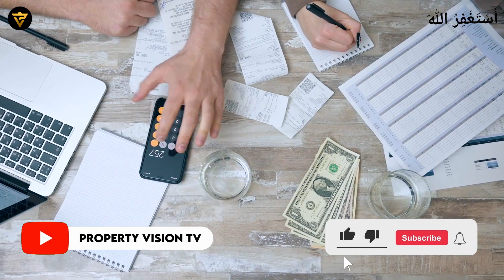How To Dream Big And Achieve It! Explained By Ahmed Aqeel!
In this video, Mr. Ahmed Aqeel CEO Property Vision Tv talked about How To Dream Big And Achieve It! Explained By Ahmed Aqeel!,the more the dream the more you achieve,dream big achive,why dreaming big can make you a great achiever,bookreview urdu by aqeel ahmad,how to dream big,dream big,6 difference between poor and rich mind set explained,think big and dream big,where to achieve,how to achive everthing in life,think big dream bigger,naseem hamed training,naseem hamed highlights,imagining big can make you big achiever

Channel Managed By:
• Technofact Studio

How To Dream Big And Achieve It! Explained By Ahmed Aqeel!,the more the dream the more you achieve,dream big achive,why dreaming big can make you a great achiever,bookreview urdu by aqeel ahmad,how to dream big,dream big,6 difference between poor and rich mind set explained,think big and dream big,where to achieve,how to achive everthing in life,think big dream bigger,naseem hamed training,naseem hamed highlights,imagining big can make you big achiever